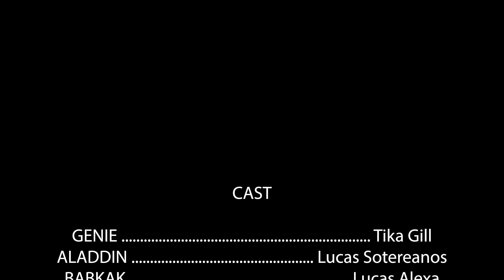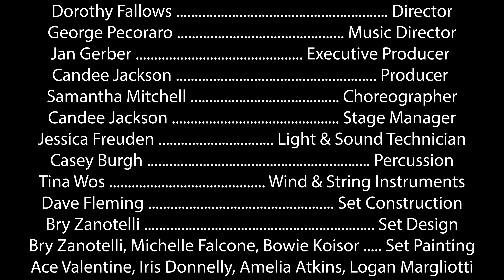MLT Aladdin Jr 1 21 24